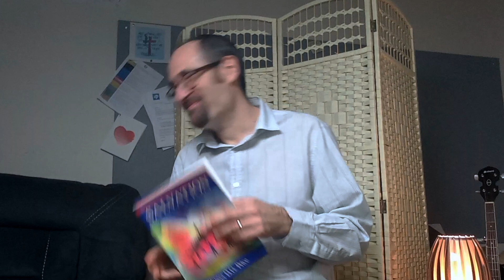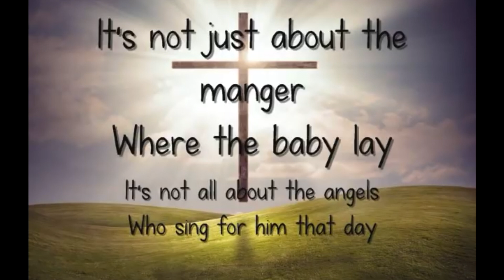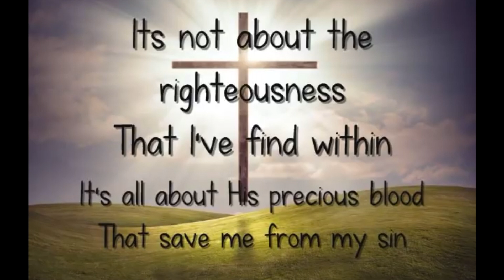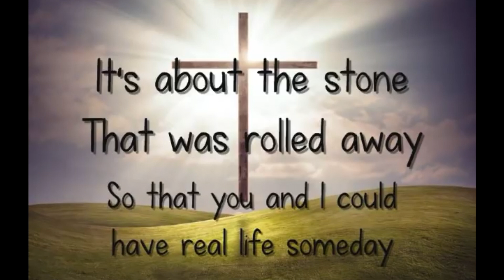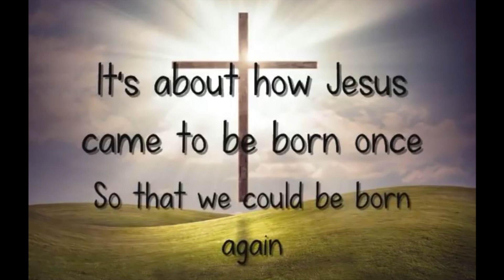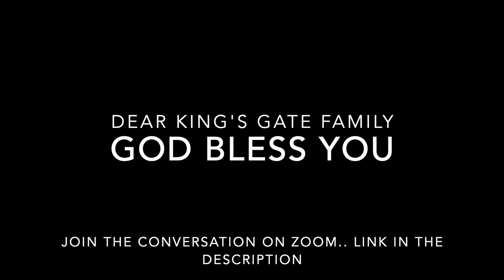What did the Cross achieve part 1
The King's Gate Church is inviting you to a scheduled Zoom meeting.

Topic: Sunday Morning
Time: Mar 22, 2020 11:30 AM Greenwich Mean Time